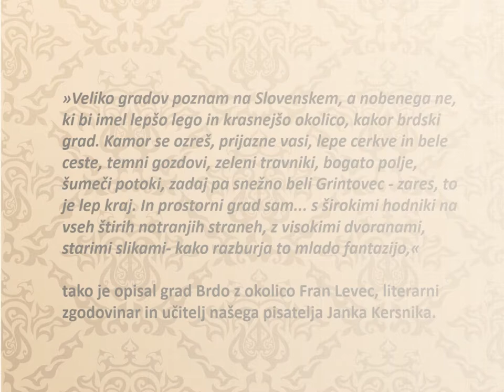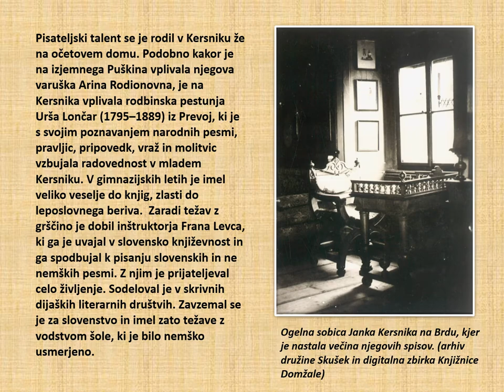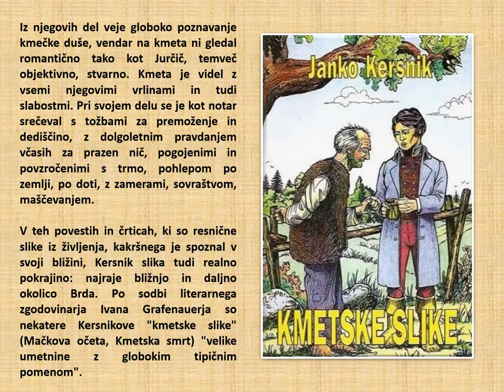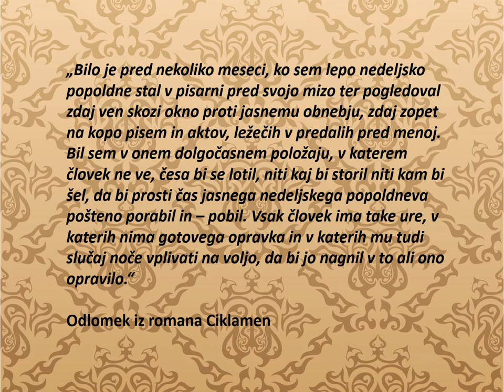Z NAŠIH POLIC: Janko Kersnik